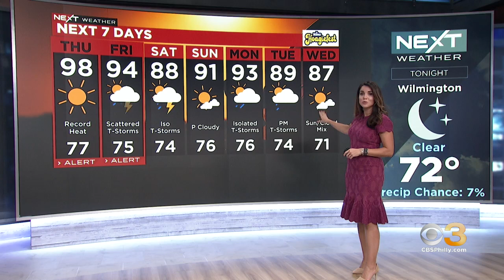Philadelphia Weather: Feeling Like 100